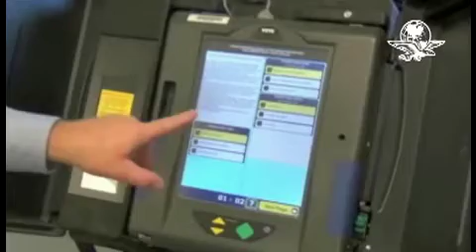Hispanos, punto clave en las votaciones en EU